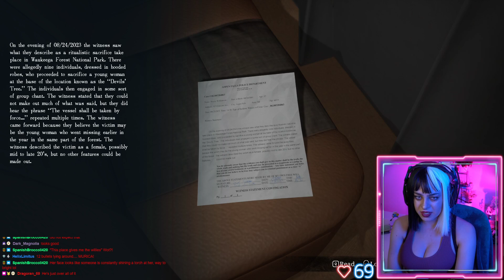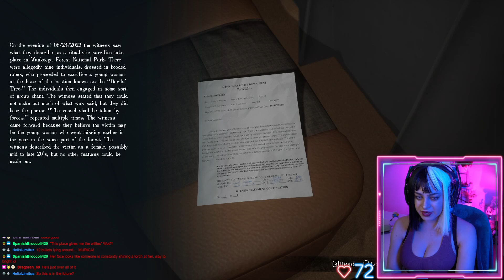Stray Souls DEMO [Full Playthrough] Psychological Indie Horror Game